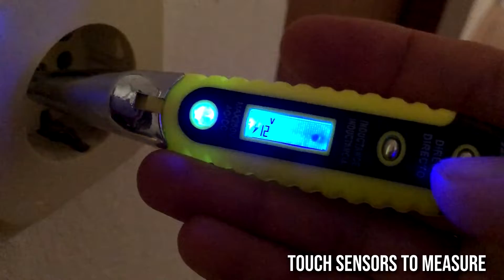Digital Voltage Pen Detector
Digital voltage detector pen, with led light lcd for working or detecting in dark places, also has separated led light.
It is great for testing power cables, circuit breakers, wall sockets, junction boxes, fuses, etc..
Beside home uses, can be used in electric industry also.
Small, compact, safety, & easy to carry.
Dimensions: 148x17x26mm
Material: ABS Plastic
Safety Rating: CAT II 1000V
Frequency Range: 50 to 500 Hz
Test Voltage Range: 90-1000V AC
Powered By: 2 x 1.5V AAA Batteries